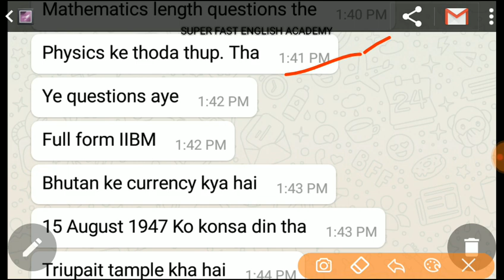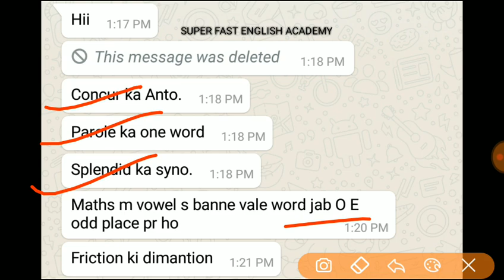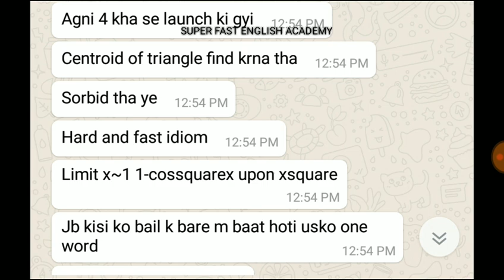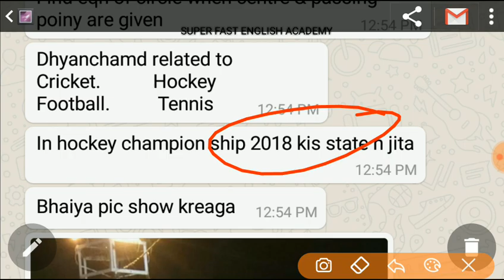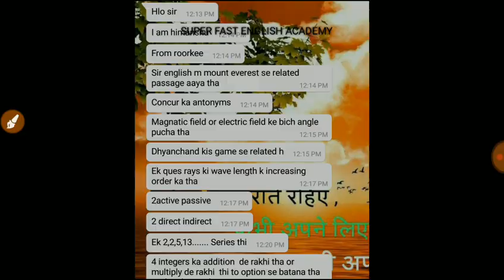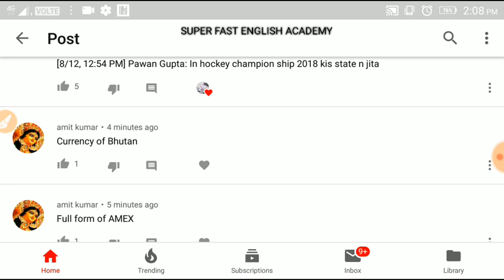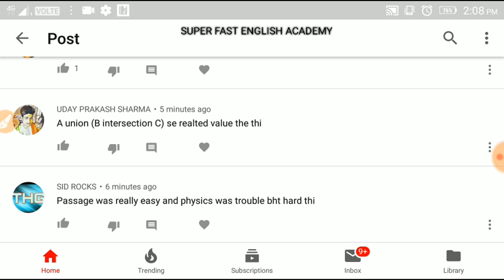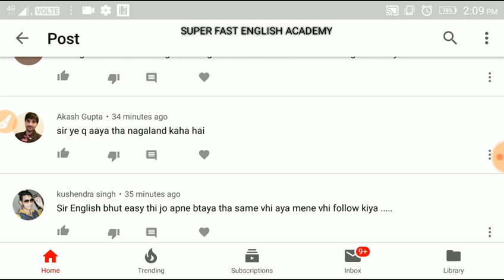NAVY AA 12-08-2018 MORNING SHIFT PAPER by Ram sir